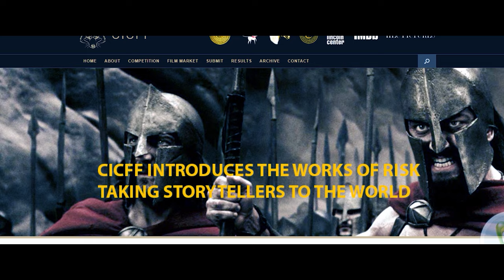Toren Back to Roots I Trailer with Promotion 2024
Toren, the grandfather, the son and the grandson Toren, three generations tellS the story of a threatened, forgotten people: the Ezidi people. The family survived the Armenian massacre and found safe refuge in Georgia. The film explores the life of Toren, a talented painter born in Georgia who faces the demanding challenges of finding identity and belonging. Toren embodies a profound struggle for survival and can be seen as a modern interpretation of Hamlet, in which the existential question of "to be or not to be" plays a central role.

A film By: Nawzad Shekhany
Starring: Emeda Arabuli, Qristine Chichinadze
Screenplay: Nawzad Shekhany, Jaso Osmanovi
Film Premiere: 25. April - Astor Grand Cinema Hannover